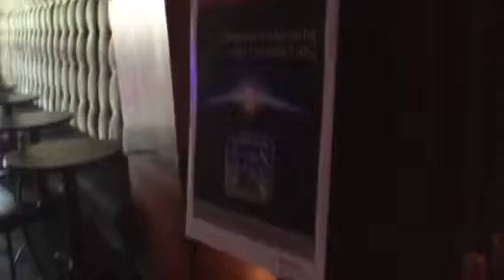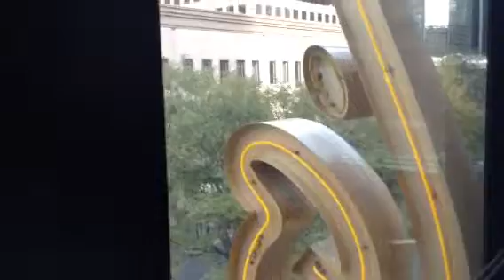Raytheon Private Social Event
September 3, 2014 At jazz@jacks Denver CO.